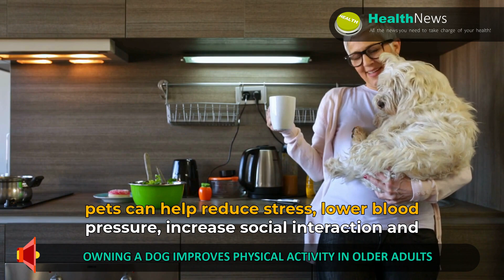Today's Chiropractic HealthNews For You - Owning a Dog Improves Physical Activity in Older Adults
Owning a Dog Improves Physical Activity in Older Adults

Does owning a dog improve physical activity in older adults?

According to one study, owning a dog indicated large, potentially health-improving effects including:
1. An average of 22 minutes of additional time spent walking,
2. Over 2700 additional steps taken per day, and
3. The additional walking was at a moderate intensity cadence.

Additionally for elderly pet owners, who often live alone or in group facilities, pets can help reduce stress, lower blood pressure, increase social interaction and physical activity, and help them learn.

And remember your best source for everything health is your chiropractor.